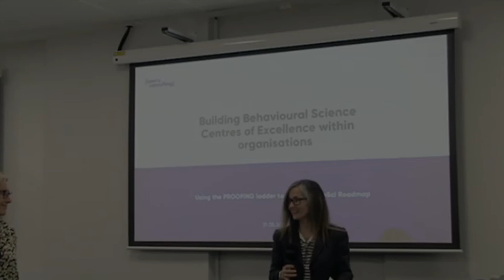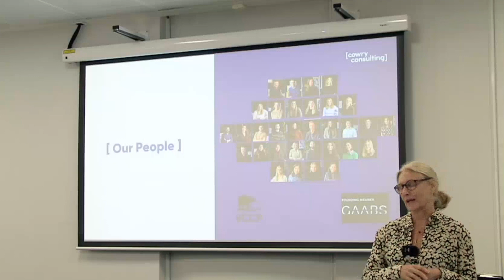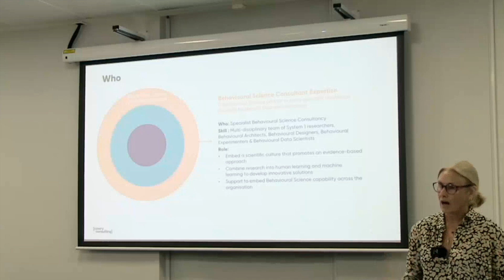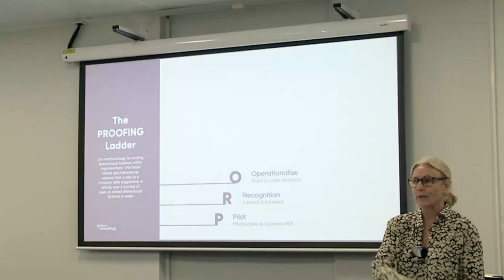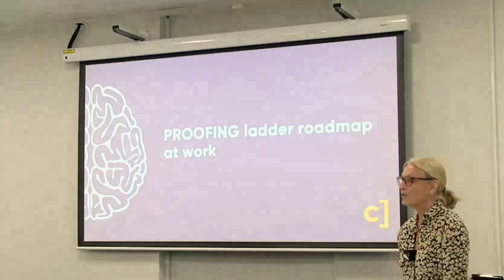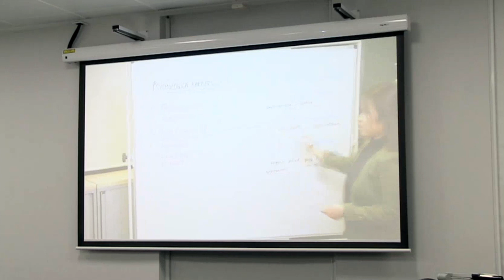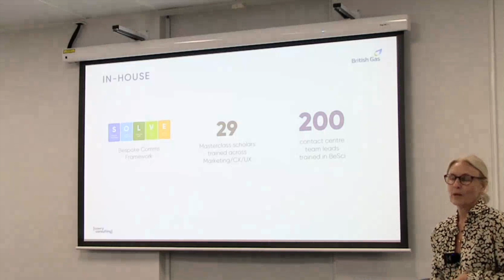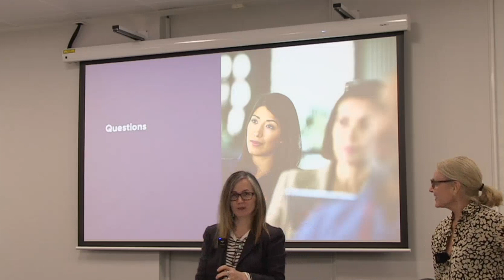Nikki de Bruin: Behavioural science applied to the business world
Timestamps ⏱
00:00 Start
00:03 Introduction
05:19 Building a BeSci Centre of Excellence
07:07 People
13:02 Purpose
14:10 Process: Developing a bespoke BeSci Roadmap
15:08 PROOFING ladder roadmap
21:26 PROOFING ladder roadmap at work

Abstract:
Nikki will talk about how she has worked with organisations to support them to build internal behavioural science capability and work towards establishing behavioural science centres of excellence. She will also share a few case studies to show BeSci application in different industries.

Speaker's bio:
Nikki has extensive L&D experience and has worked across the employee lifecycle in a range of industries.  Her diverse background includes developing diversity interventions, restructuring workflows to integrate new technology and designing upskilling programs. She was a founding member of the Digital Change team that built the online presence for a national newspaper group.  While studying for an MBA, for which she achieved a Gold Medal award, Nikki researched consumer values or readers of niche magazines for the largest magazine house in South Africa.   Nikki’s entrepreneurial spirit led her to set up a company that designed and delivered business and leadership programmes for young people in the UK.

More recently, her curiosity about the intersection between economics and psychology encouraged her to pivot careers to behavioural science.  Nikki achieved distinction for an MSc in Behavioural Science from Kingston University.  Her dissertation explored the factors that influence colleagues' use of Learning Management Systems in organisations.

In her role as Head of Academy at Cowry Consulting, Nikki combines her passion for learning to support businesses to develop internal BeSci capability, through establishing Centres of Excellence that support the drive for innovation and positive change.